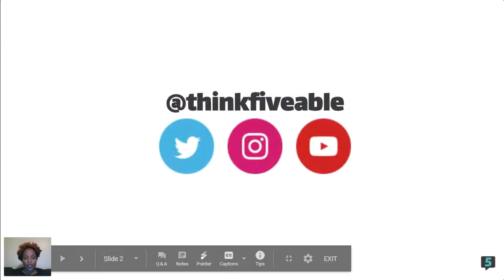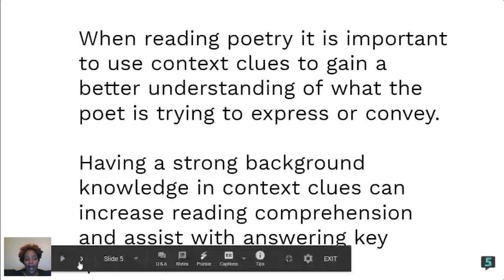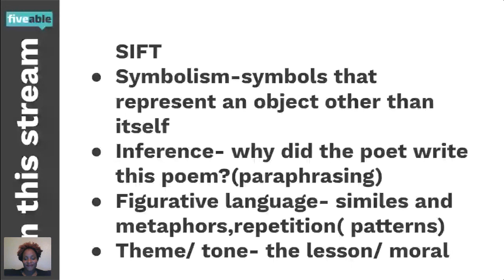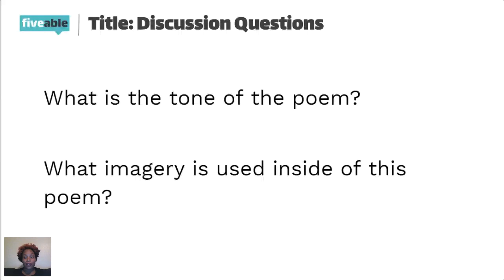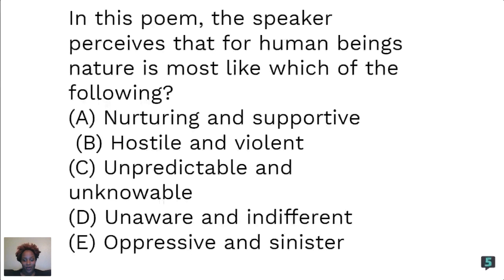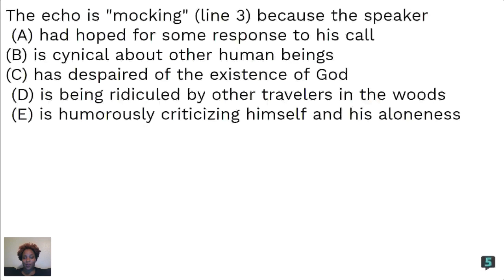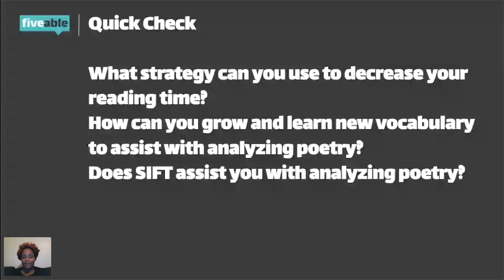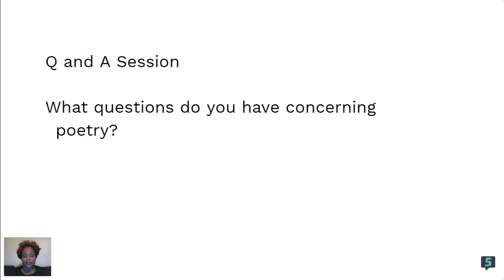AP Lit: Open Poetry Q&A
The wonderful world of literary analysis. 📓

Browse AP Lit exam prep resources including unit reviews, big ideas, free response help, and practice questions.